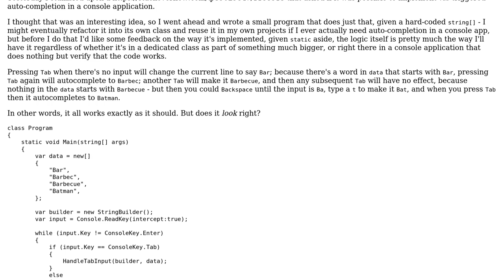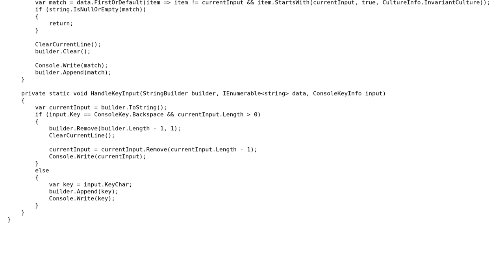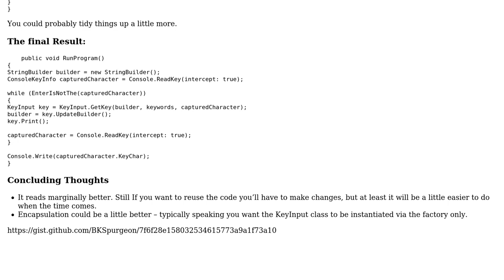Code Review: Autocompleting console input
With thanks & praise to God, and with thanks to the many people who have made this project possible! | Content (except music & images) licensed under CC BY-SA | Music | Images & others | With thanks to user Mathieu Guindon user BenKoshy and the Stack Exchange Network Trademarks are property of their respective owners. You are responsible for your own actions.